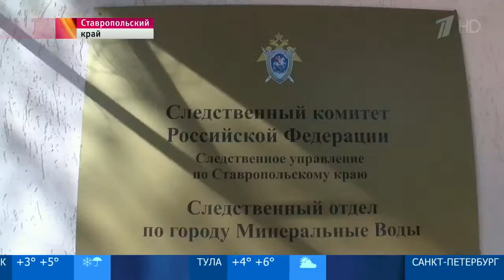Следователи на Ставрополье разбираются в истории с избиением ребенка взрослым че